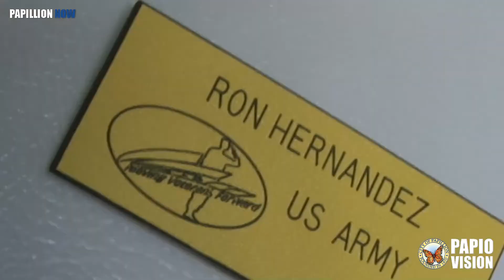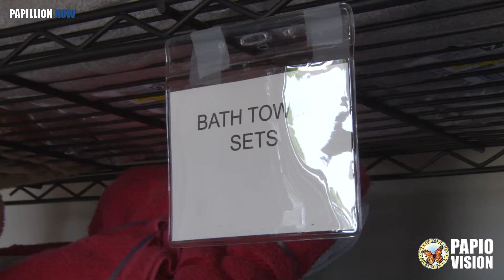Papillion Now - Moving Vets Forward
Moving Vets Forward continues to find homes for homeless military veterans, but there's so much more that the local non-profit does.